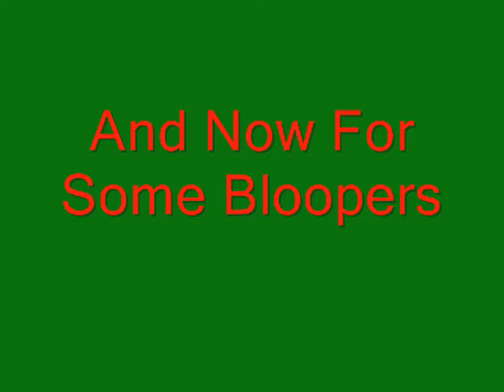The Puffles Last Toys Part 2 Christmas Movie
A Christmas Episode And Some Bloopers LOL
Press This For The Puffles Last Toys And Pie Website!